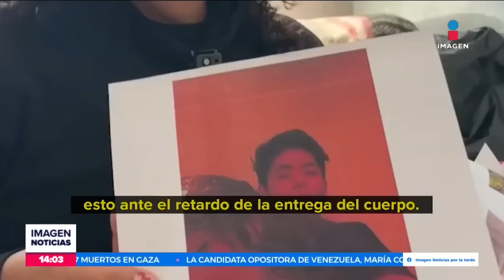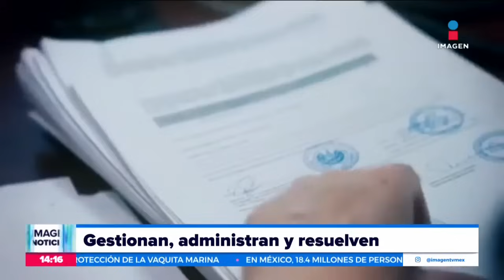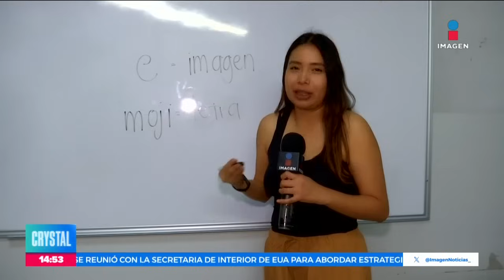Noticias con Crystal Mendivil | Programa completo 17 de julio de 2024